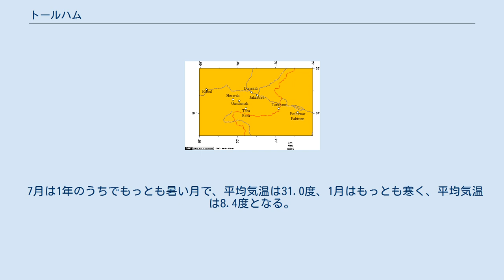トールハム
アフガニスタン＝パキスタン国境
トールハム又はトゥールハムパシュトゥー語又はウルドゥー語 تورخم طورخم tōrkham 又は tūrkham）はアフガニスタン・パキスタン国境にある国境検問所、あるいはその検問所を中心に両国に広がる町である。
すなわちパキスタン、ハイバル管区のトールハムとアフガニスタン、ナンガルハール州のトールハムが存在する。
 この検問所はパキスタン、アフガニスタン間の主要な陸路国境のひとつとなっており、アフガニスタンのナンガルハール州とパキスタンの連邦直轄部族地域(FATA)とカイバル・パクトゥンクワ州をつないでいる。
両国間の物流の中心となっており、もっとも繁忙な通関手続き地となっている。
 アフガニスタン側ではハイウェイ7がジャラーラーバードを経由してトールハムとカーブルを結んでいる。
パキスタン側ではトールハムはNN-5ナショナル・ハイウェイの終着点となっており、ハイバル（カイバル）峠の最高到達点からは5キロ西に位置している。
東へたどるとペシャワールへ、そしてイスラマバードまで続いている。
パキスタンにとってトルクハンはカラチやシンド州から貨物が集まる物流の要衝であり、アフガニスタンで活動するアメリカ軍（あるいはNATO）主導の国際治安支援部隊にとっても重要な補給ルート上に位置している。
そのためパキスタン政府は、パキスタン国内で無人爆撃機によるオペレーションを行っているアメリカに対する抗議として、このルートを封鎖することがある。
 アフガニスタン国境警察とパキスタン軍フロンティア・コープスが主にトルクハンの管理を担い、それぞれがパキスタン、アフガニスタンそれぞれの正規軍からサポートを受けている。
アフガニスタン側には加えて主にアメリカ軍からなるNATO軍も控えている。
アメリカのトールハム前線基地（基地）は検問所から数マイル離れた場所、ナンガルハール州内に位置している。
 この地は古くからアフガニスタンやテュルク系民族のキャラバン、時には大帝国の軍勢の通り道になってきた。
彼らの多くはトールハムを経由し、ペシャワール、ラホールを経て北インドへ向かうルートをとっている。
この地を訪れた歴史上の人物として、チャンドラグプタ、玄奘三蔵、ジャヤパーラ、ビールーニー、イブン・バットゥータ、バーブル、フマーユーン、ナーディル・シャー、アフマド・シャー・ドゥッラーニー、ザマーン・シャー・ドゥッラーニー、ドースト・ムハンマド・ハーン、ムハンマド・アクバル・ハーンなどが挙げられる。
 前世紀を通してパキスタンのハイバル峠鉄道（ハイバル（カイバル）峠）をアフガニスタンのジャラーラーバードへ、あるいはさらに西へと延長しようという提案がなされてきた。
今世紀に入ってからはアフガニスタン政府はこの提案に前向きに取り組むようになり、アフガニスタンとパキスタンの両政府は国際鉄道の敷設に関して了解覚書を交わした。
このプロジェクトは2010年から始動することになった。
 2001年11月、ニューヨーク・タイムズはトールハムがハズラト・アリーの故郷であると報道した。
アリーは反タリバン民兵組織の指導者で、タリバン撤退後に権力を握った人物である。
ハズラト・アリーは、2人の民兵組織の指導者ムハンマド・ユーヌス・ハーリスとエザトゥッラーとともに地方暫定政府を発足させたと伝えられている。
 2006年4月よりアフガニスタン国境警察は国境を越える旅行者に対し渡航文書の所持を要求するようになった。
 2016年7月までにパキスタンはトールハムに国境ゲートとターミナル、その他のインフラを整備した。
国境ゲートはパシュトゥー語で「パキスタンの扉」を意味する「バービ・パーキスターン」（bab-i-pakistan）と名付けられ、ターミナルは「シャヒード・メイジャー・アリー・ジャワド・チャンゲジ・ターミナル」と名付けられた。
アリー・ジャワド・チャンゲジ少佐（シャヒードは殉教者の意）はアフガニスタンの治安部隊との小競り合いで殉職した士官であり、この事件がそもそもゲートを作るきっかけとなっている。
これら施設の完成に合わせて、ちょうど印パ国境のワーガで行われているような国旗掲揚セレモニーも行われるようになった。
アフガニスタンからパキスタンへのテロリストの侵入を防ぐため、書類に不備のあるものは国境を超えることはできなくなっている。
ゲート他の整備は2014年より始まったもののアフガニスタンがたびたびプロジェクトの進行を見合わせ、完成は予定より遅れた。
パキスタン...